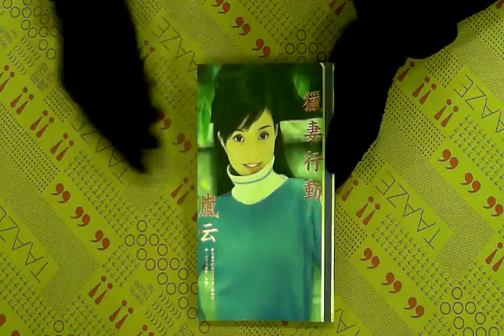TAAZE｜獵妻行動 二手書書況 9574567435